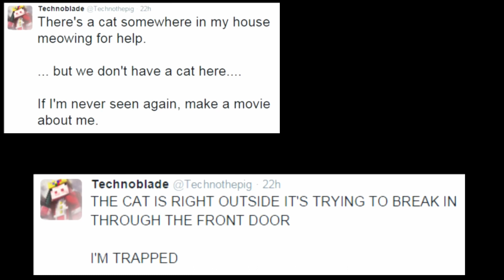TECHNOBLADE's capture (Humiliating) | Part 1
Watch

technoblade gets captured by cat while defending himself with a minecraft sword. What happens next will shock you.